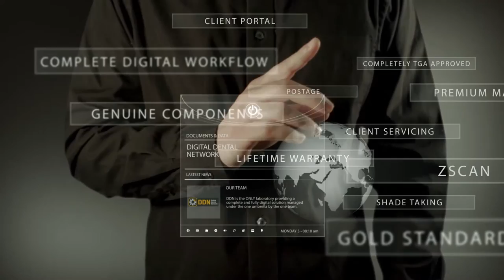Digital Dental Network Promo Video Commerical